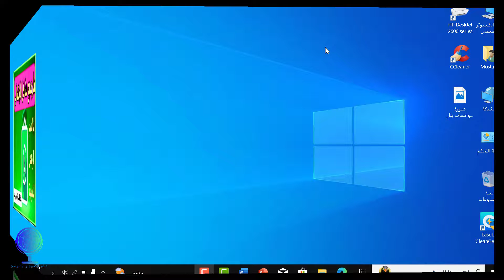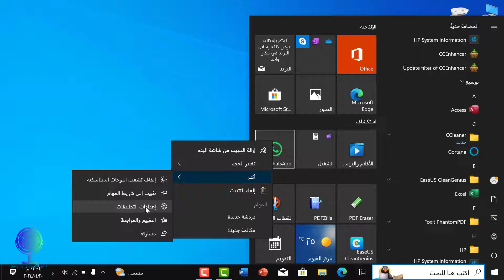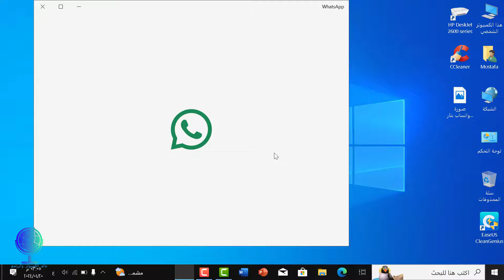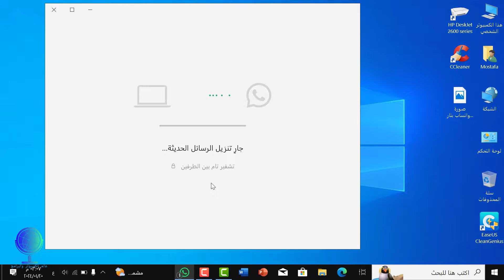حل مشكلة الواتساب لا يعمل على جهاز الكمبيوتر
هل تواجه مشكلة أن الواتساب لا يعمل على الكمبيوتر سواء كنت تستخدم واتساب ويب أو تطبيق واتساب للكمبيوتر؟ 🤔
في هذا الفيديو ستتعرف على أسباب مشكلة واتساب على الحاسوب وحلول فعّالة لتشغيل واتساب ويب وواتساب للكمبيوتر على ويندوز 10 و 11 بدون أي مشاكل.
سنشرح لك خطوة بخطوة كيف تحل مشكلة الاتصال في واتساب ويب، وكيف تصلح مشكلة تطبيق واتساب للكمبيوتر لا يفتح، بالإضافة إلى حلول لأشهر مشاكل واتساب على جوجل كروم ومايكروسوفت إيدج.
بعد تطبيق الخطوات الموجودة في الفيديو، ستتمكن من فتح واتساب ويب أو استخدام واتساب للكمبيوتر بسهولة على أي كمبيوتر أو لابتوب.

💡 الكلمات المفتاحية في الفيديو:
حل مشكلة الواتساب لا يعمل على الكمبيوتر، واتساب ويب لا يفتح، مشكلة واتساب في ويندوز، تشغيل واتساب على الكمبيوتر، إصلاح مشكلة واتساب ويب، حل مشكلة تطبيق واتساب للكمبيوتر.

✅ إذا واجهتك أي مشكلة بعد مشاهدة الفيديو، اكتبها في التعليقات وسأرد عليك فوراً.
رابط فيديو تشغيل الواتساب على الكمبيوتر